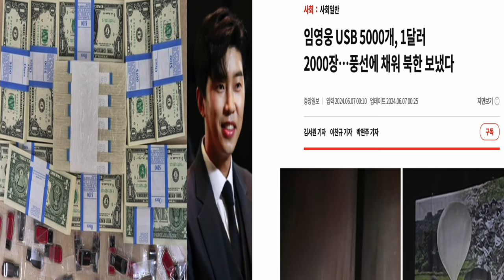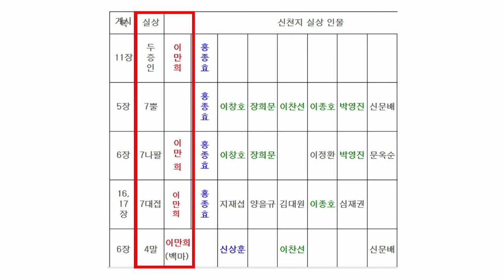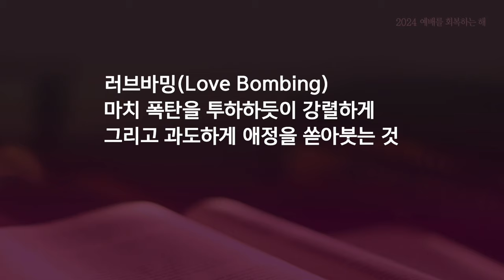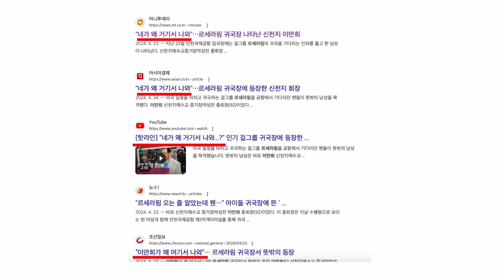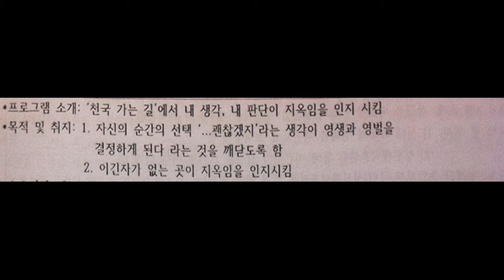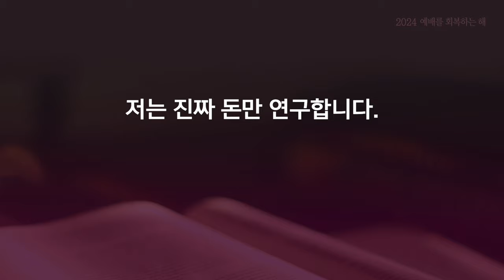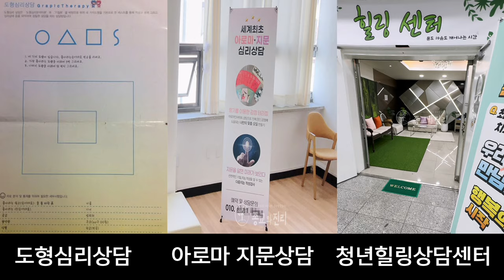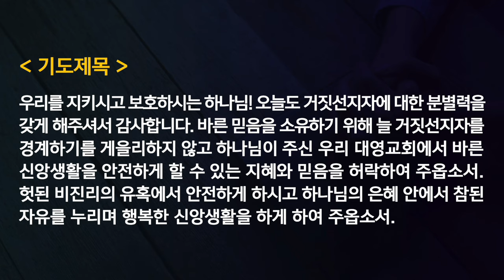[2024.06.16] 주일예배 | 조준일 목사 | 양의 옷을 입은 이리, 성도의 옷을 입은 신천지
주일예배 5부 | 조준일 목사 | 양의 옷을 입은 이리, 성도의 옷을 입은 신천지